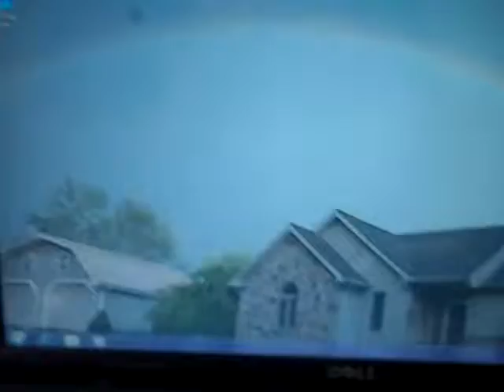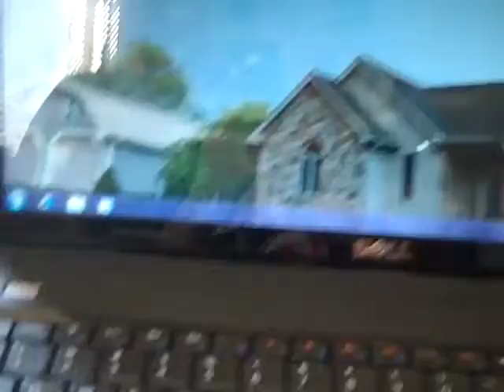I'm BAAAAAAAAACK!!!!!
I am back after a long hieates due to laptop problems. This video discusses my return to youtube and my lets play poll update. It feels good to be back!